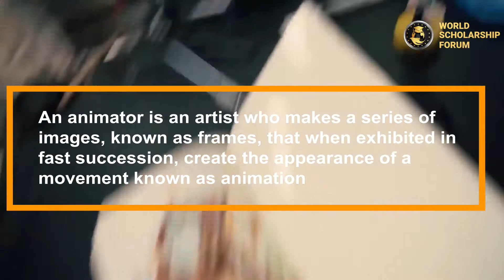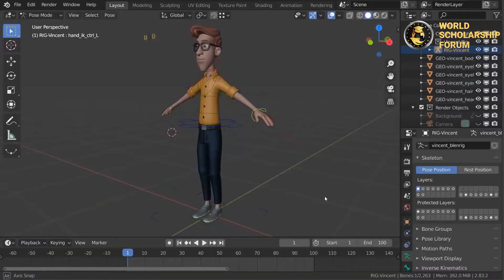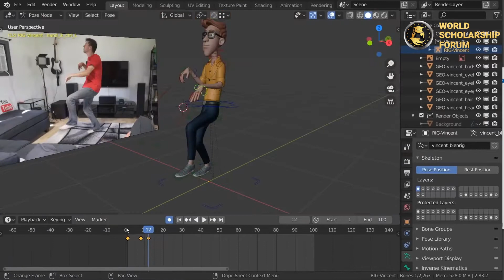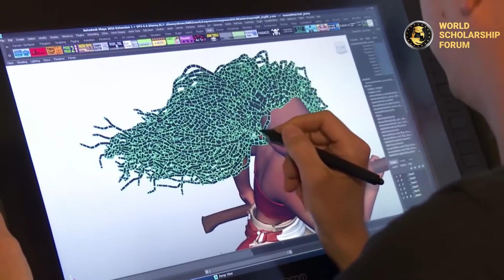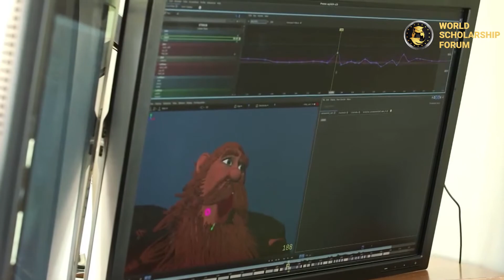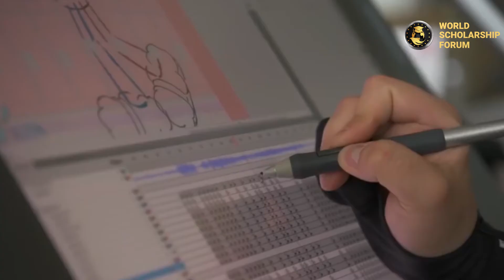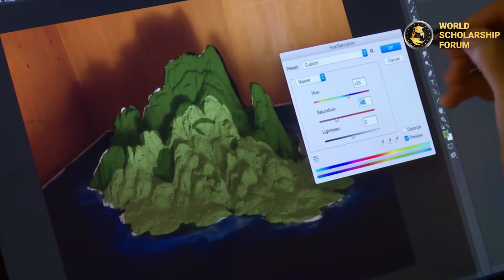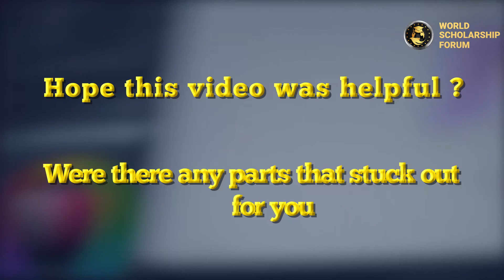How to Become an Animator 2021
Have you ever wanted to be an animator but had no idea what you were doing? You're in luck because, in this video, I'm going to teach you how to become an animator.

Animating pictures and ideas in industries as diverse as law, healthcare, entertainment, education, television, and gaming is a remarkable career opportunity. Stay with us to learn how to become an animator and how to break into this fast-paced, thrilling business.

An animator is an artist who makes a series of images, known as frames, that when exhibited in fast succession, create the appearance of a movement known as animation. Animators work in a wide range of industries, including film, television, and video games.

Other than the fact that multimedia artists earn an average of roughly £24,000, the animation profession is rather lucrative. This sum, however, may vary depending on your skillset and prior expertise in the sector.

Animation offers a wide range of job tasks that will help you hone and master new abilities. You will have creative freedom if you are working on your project. The global animation industry is huge and diverse, with a market value of $259 billion in 2018.

This raises the question of what animators actually do. Animators work on everything from ads to video games to generate special effects and other animations. Some animators specialize in something specific, such as hand-drawing, producing 3D characters, or creating computer-generated pictures (CGI).

To create these special effects, animators use a variety of techniques and tools, including digital drawings, 3D models, and animation software.
Now it's time to get down to business. What is the salary of an animator? How much do they make?